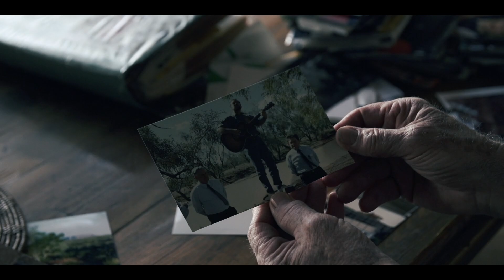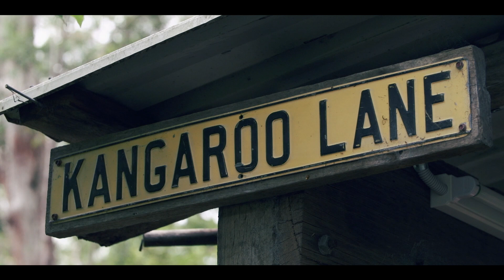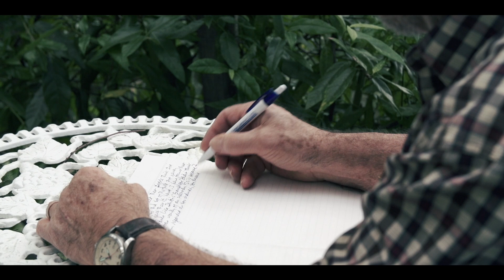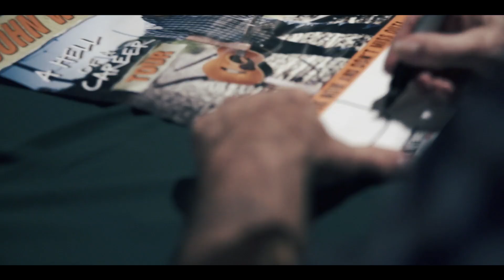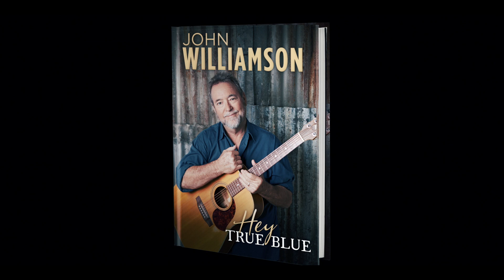Hey True Blue by John Williamson - The Documentary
The long-awaited life story of John Williamson: an Australian icon, a much-loved legend of the music industry and man of the land.

The joy after all is in the journey, or being what you really wanna be . . .

The son of a wheat farmer, John Williamson grew up with an appreciation of the land and all things Australian.  His career was kickstarted with a self-proclaimed silly song – 'Old Man Emu' – winning TV's New Faces in 1970, but it was a decade of hard slog before he forged his unique place in our musical history.

From his love of the bush ('Mallee Boy') and his outrage at environmental destruction ('Rip Rip Woodchip'), to his pride in the Australian character and spirit ('True Blue'), Williamson has been chronicling the subjects and issues that are close to his heart for more than forty years.  He has become the voice of Australia, performing his unofficial anthems at all the major events.

In his distinctive Aussie style, John Williamson tells it like it is.  He takes us behind the scenes on the road and at home, revealing the tough times, the great times, what drives him and what matters.  His passion – for preserving our national character and landscape, and to remain true to himself – is as strong now as it has ever been.

This is a journey into the heart and soul of Australia.